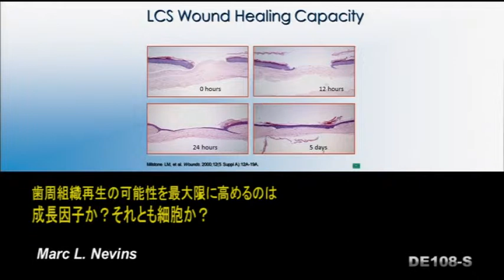第98回アメリカ歯周病学会年次総会 歯周組織再生の可能性を最大限に高めるのは成長因子か ？ それとも細胞か ？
ジャパンライムDVD 【歯科】

■講演者：David L. Cochran  デビッド・L・コックラン
Marc L. Nevins  マーク・L・ネビンス
■監訳：沼部 幸博 DDS, PhD（日本歯科大学 生命歯学部 歯周病学講座 教授）
※日本語吹替版（音声多言語：日本語／英語）